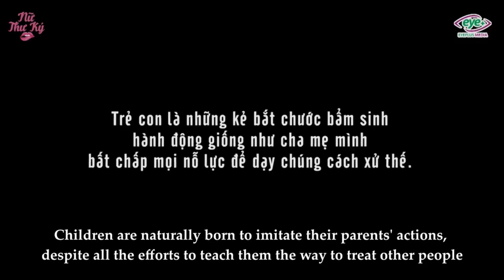New Lifetime Movies 2022| Female Secretary Teaches Children to "Steal" Opponents' Items